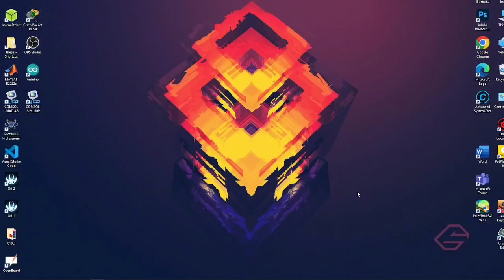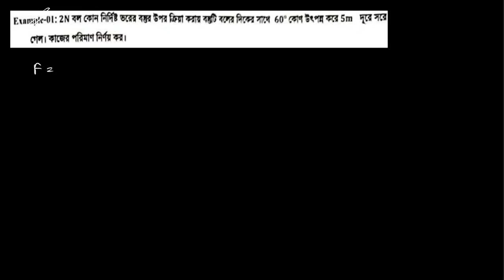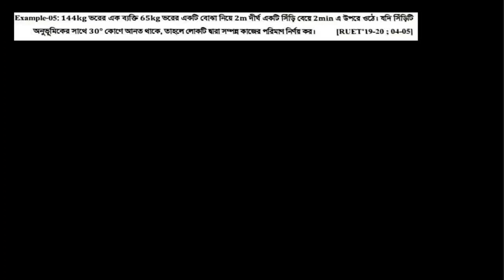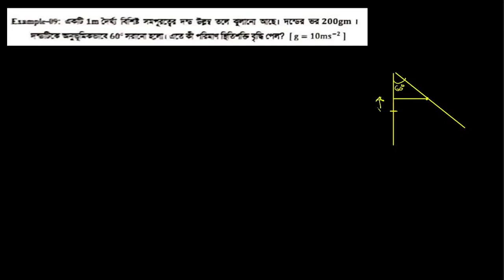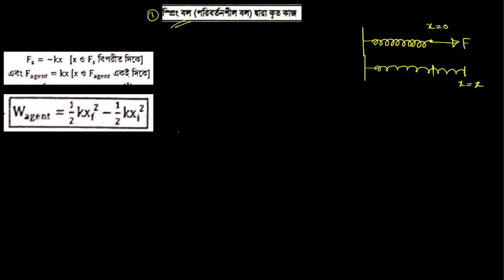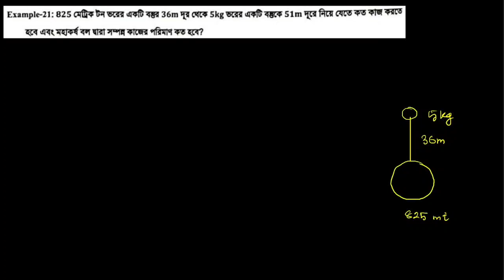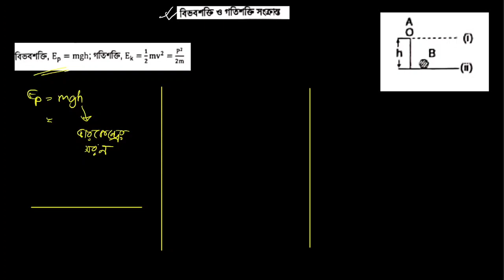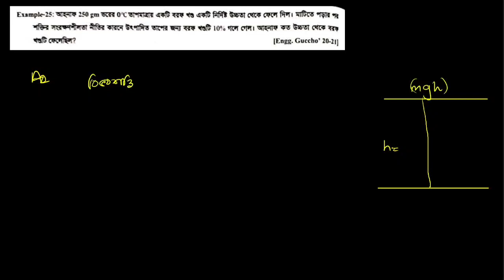Lecture 01 কাজ শক্তি ও ক্ষমতা 1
Polapan physics & chemistry concept book solve course duitai kintu ekdm best course 💥💥💥

Deri korlei loss course fee barbe😁

Physics 1200 & chemistry 1000

Physics Concept Book Solve Course 📢📢

আমাদের কোর্স টা শুরু হবে  ১৪ জানুয়ারি   থেকে।অনেকেই জয়েন ও করে ফেলেছো ইতিমধ্যে। যারা এখনো জয়েন করো নাই, করে ফেলো। ইনশাল্লাহ তোমাদের লাইফের বেস্ট ইনভেস্টমেন্ট হতে যাচ্ছে।

কোর্স ডিটেইলস ঃ

HSC 2022 কি অবস্থা তোমাদের??

✅কোচিং এর দুইঘন্টা ক্লাসে পুরা চ্যাপ্টার শেষ হচ্ছে না।কন্সেপ্ট এ ল্যাকিংস এর জন্য ইঞ্জিনিয়ারিং প্রশ্নব্যাংক ঠিকভাবে সলভ করতে পারতেছো না।😥
মনে হচ্ছে বুয়েটের ভাইয়ার হেল্প দরকার কিন্তু ফিনানশিয়ালি কুলাই উঠতে পারতেছো না।

তাহলে এই কোর্স তোমাদের জন্য। পুরা কন্সেপ্ট বুকের কন্সেপ্ট টাইপ ওয়াইজ  বুঝানোর পর ম্যাথ সলভ করানো হবে ইনশাআল্লাহ।

✅ তো এবার আসি HSC 2023 ব্যাচের কাছে। নিজেদের প্রস্তুতি কে একধাপ এগিয়ে রাখতে এনরোল করতে পারো আমাদের ফিজিক্স  Concept Book Solve Course e.

প্রি এডমিশন এর প্রিপারেশন যদি ভালোভাবে শেষ করতে চাও তাইলে এই কোর্স টা না করাটাই তোমার জীবনের বড় ভুল হবে।

HSC 23 নিজেকে চ্যালেঞ্জ দেয়ার এটাই সুযোগ, কোনোভাবেই হাতছাড়া করিও না। তোমার লাইফের বেস্ট ইনভেস্টমেন্ট হবে ইনশাল্লাহ যদি তুমি ইঞ্জিনিয়ারিং এডমিশন ক্রাক করতে চাও তবে।✌️✌️

এই কোর্স এ তোমাদের শর্ট সিলেবাস এর প্রত্যেকটা টপিক কন্সেপ্ট বুক থেকে প্রথম এ থিওরি বুঝানোর পর দ্যেন প্রব্লেম সলভ করানো হবে।
 ক্লাস সংখ্যাঃ
Approximately ৩০টি, এর বেশিও হতে পারে আমরা আসলে কোনো ছাড় দিতে চাই না কোর্স এর কোয়ালিটি নিয়ে।

কারা জয়েন করতে পারো ঃ

১.  HSC 2022
2..HSC 2023( নিজেকে বাকি সবার থেকে এগিয়ে রাখতে এই কোর্স এ ইনভেস্টমেন্ট হবে তোমার লাইফের বেস্ট ইনভেস্টমেন্ট ইনশাআল্লাহ)

ক্লাসের ধরনঃ
 রেকর্ডেড।
প্রথমে Theory আলোচনা করে Then math practice.

✅একটা চ্যাপ্টার শেষ হতে যতটা ক্লাস লাগবে নেয়া হবে।
✅একটা চ্যাপ্টার শেষ হওয়ার পর যতগুলে প্রয়োজন লাইভ ডিস্কাশন ক্লাস হবে। যেখানে তোমরা যে প্রব্লেম ফেস করবা তা জিজ্ঞেস করবে।

✅আর চ্যাপ্টার শেষ এ এসাইনমেন্ট হিসেবে প্রব্লেম শীট দেয়া হবে। আর একটা টাইম লিমিট দেয়ে হবে এর মধ্যে এসাইনমেন্ট জমা দেয়া হবে।

✅ চ্যাপ্টার শেষ হলে রিটেন প্লাস MCQ exam হবে।

তোমাদের মনে প্রশ্ন আসতে পারে ভাই এতগুলান ক্লাস কেন লাগবে ঃ

ভাই তোমাকে ভালোমতো শেখাতে অবশ্যই এমন সংখ্যক ক্লাস লাগবে কারন তোমারা খেয়াল করবে কোচিং এর ২ ঘন্টা ক্লাস কিন্তু এনাফ না একটা চ্যাপ্টার এর সব পড়িয়ে শেষ করতে। আমরা চাই সবকিছু ভালোভাবে শেষ করে দিতে এই কোর্স এ, যাতে তোমার আর কোনো ভাইয়ের কাছে প্রাইভেট ব্যাচে বা ইন পার্সন পড়া না লাগে।

আরো জানতে ইনবক্স মি।

কোর্স ফিঃ
১২০০ টাকা ( এককালীন)। ( কজ এর চেয়ে কম রেটে এই রকম কোয়ালিটি কোর্স দেওয়া পসিবল না).
কিছুদিন পরে কোর্স ফি ১৫০০ হবে সো দেরি করলেই লস।

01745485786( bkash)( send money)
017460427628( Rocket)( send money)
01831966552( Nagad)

Taka পাঠানোর পর ইনবক্স করবে আমাদের কাছে। আমরা তোমাদের প্রাইভেট গ্রুপে এড করে দিবো।

ধন্যবাদ সবাইকে। যারা এড হতে চাও বাট টাকা পয়সার সমস্যা ডিরেক্ট ইনবক্স মি।টাকার জন্য পড়া আটকাবে না ইনশাআল্লাহ।
আই রিপিট টাকার জন্য আটকাবে না কিন্তু মিথ্যা বা লেম লজিক দিলে হবে না।

কোর্সটা নিবে

১.তোমাদের শাহিন ভাইয়া
Mechanical Engineering ( BUET)
২. কবির ভাইয়া
EEE 17 BUET